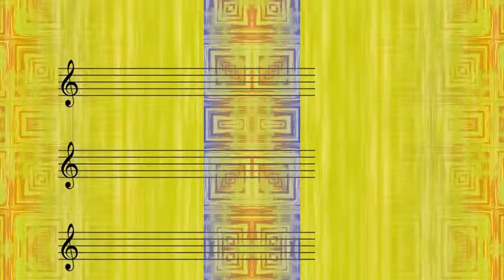Arnett Cobb & His Orchestra - Cobb's Corner